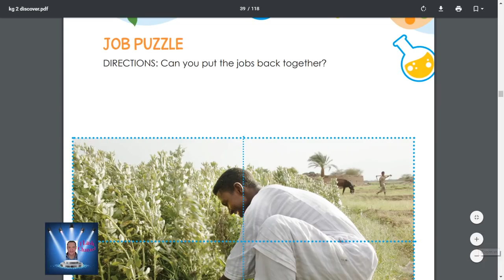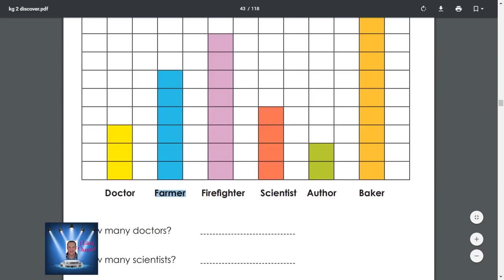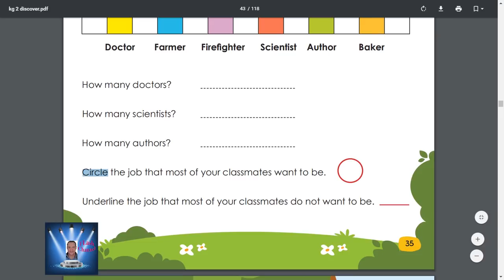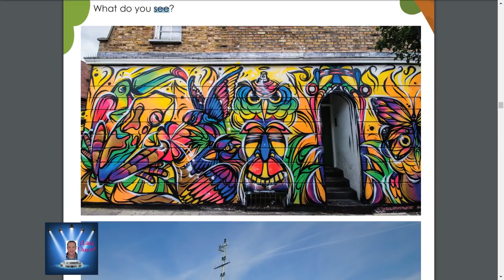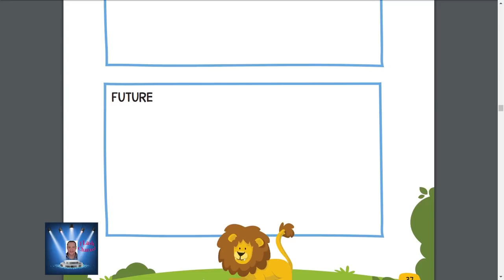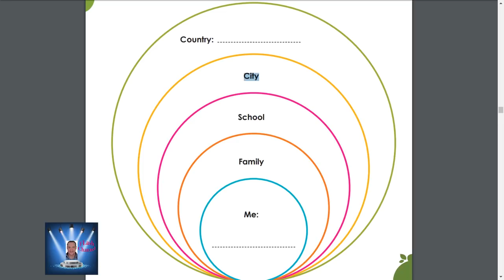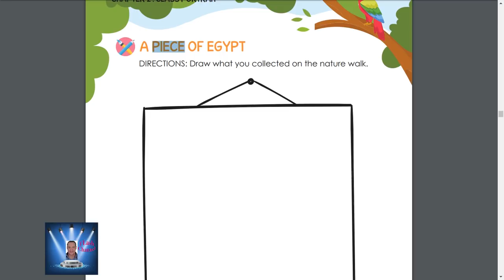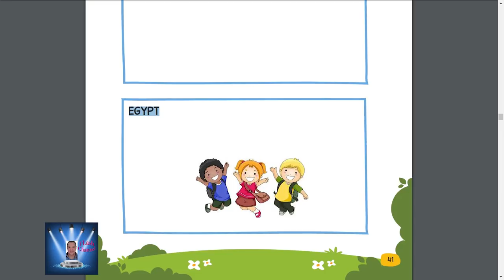الفصل الثانى CLASS PORTRAIT منهج KG 2 شرح الجزء الثانى بشكل رائع مع الامثله .